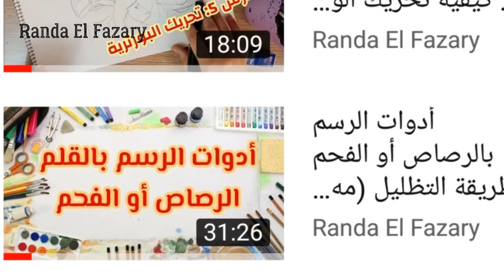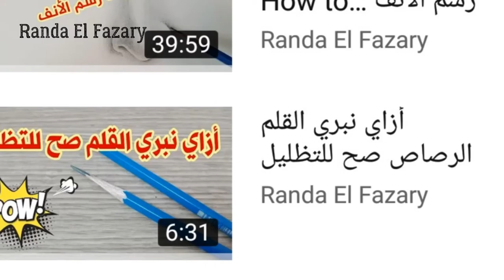كلام مهم وقواعد مهمة قبل رسم البورترية + تطبيقات لكورس البورترية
قواعد مهمة وكلام مهم جدا عن البورترية لازم تعرفوه مع تطبيقات المتدربين في كورس البورترية من البداية للاحتراف